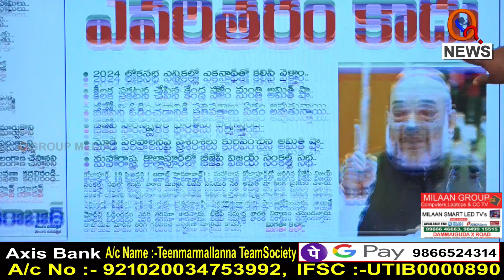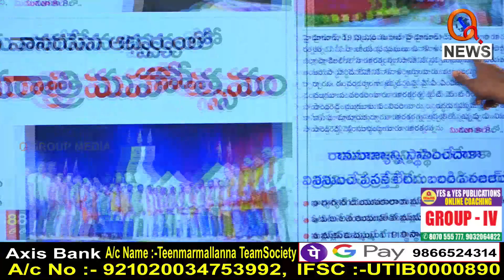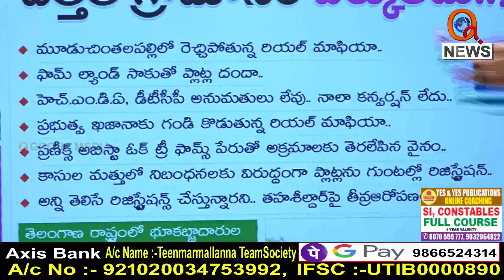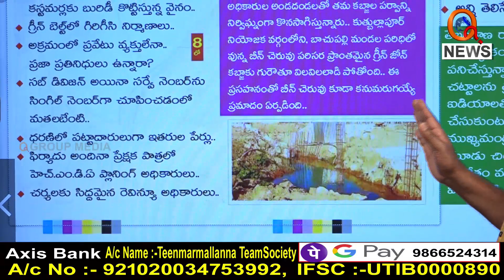Morning News Updates :Aadab Hyderabad Highlights 20-02-2023 | TeenmarMallanna News - QNews